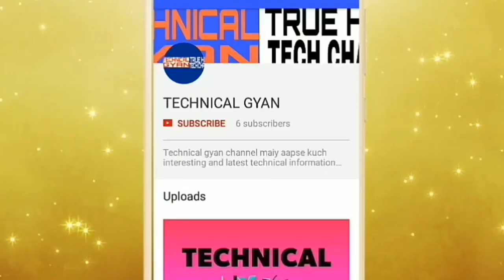How does work single phase submersible motor starter in hindi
Dosto maine aapse share kiya hai ki single phase submersible motor starter motor starter kayse kam karta haiy ummind haiy ki ye video aapko pasand aayega
App..